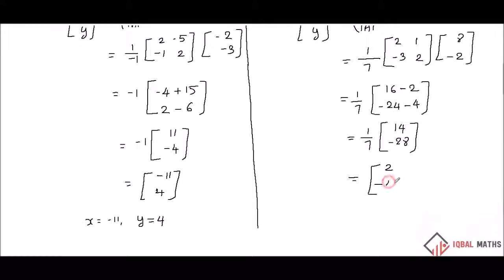TN 12TH STD| MATHS| EXERCISE 1.3 |Q.NO:1(i)(ii)| CHAPTER - 1| MATRICES AND DETERMINANTS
NEW SYLLABUS
EXERCISE 1.3
Q.NO:1 (i) AND (ii)
CHAPTER-1